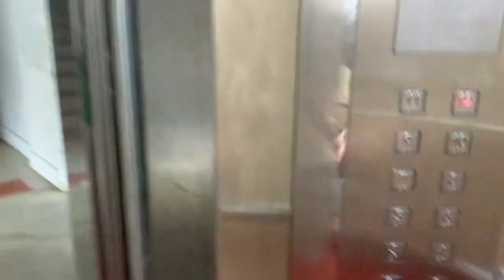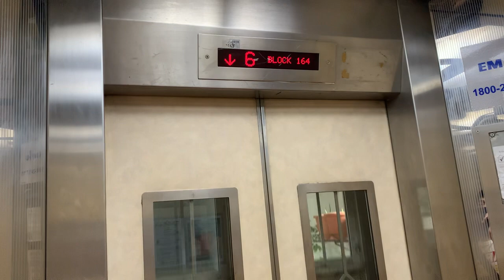HDB Block 164 Stirling (Queenstown) || Fujitec Elevator (Lift B)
Recorded on 7 December 2023. [VIDEO #3457] This is Block 164 Stirling Road @ Queenstown, completed in 1969. There are 12 storeys in this block, served by 2 Fujitec lifts since Main Upgrading Programme (MUP) in 2003, I think.

This is Lift B serves all 12 storeys in this block. This block was featured in Crimewatch 2021 Episode 2 - when Donny Lee (played by Fish Chaar) was being arrested/chased.

Specifications:
Floors served: 1 - 12
Manufacturer: Fujitec
Year Installed: 2003
Notes: Replaced old Fuji lift under Main Upgrading Programme (MUP)